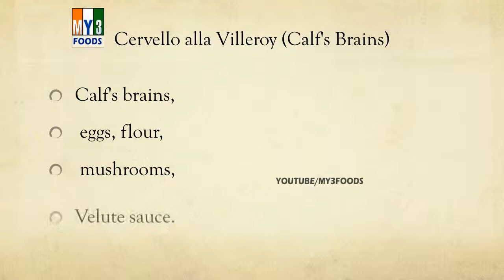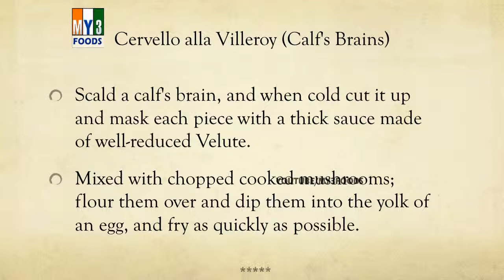Cervello alla Villeroy Calf's Brains | EASY TO LEARN